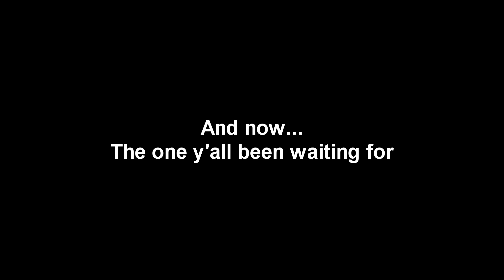MEP Pack #2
Hey guys, here is another MEP Part pack, hell yeah!
So in this MEP pack, we have 6+ minutes worth of MEP parts, cancelled MEPs, unfinished MEP parts(Or I was replaced in the MEP), upcoming MEPs etc.